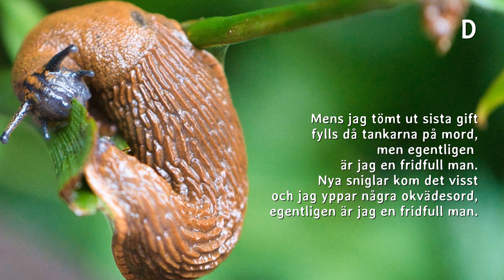Egentligen är jag en fridfull man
En melodi om hur även en fridfull man kan känna hat mot mördrasniglar
E song about how even a decent fellow can feel hate against slugs
(Lyrics are available in differnt languages)